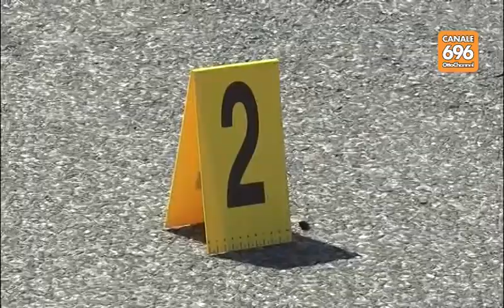Blitz a rione Traiano sequestrate armi e droga